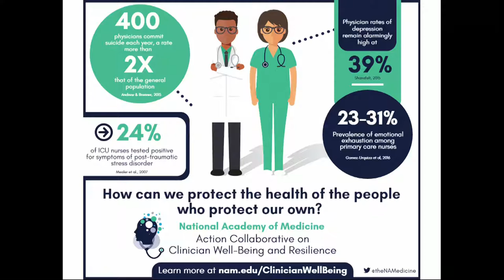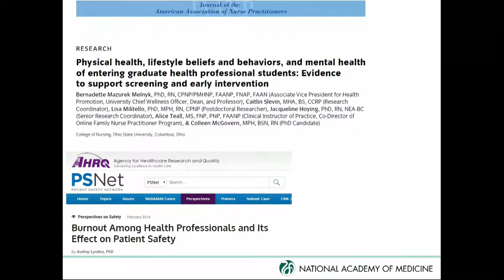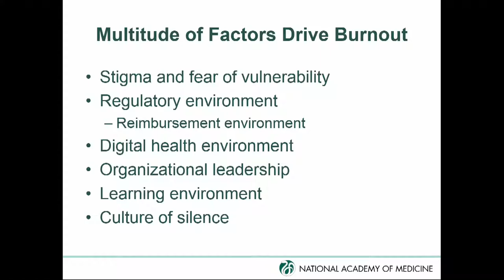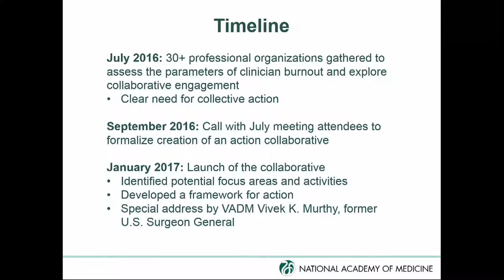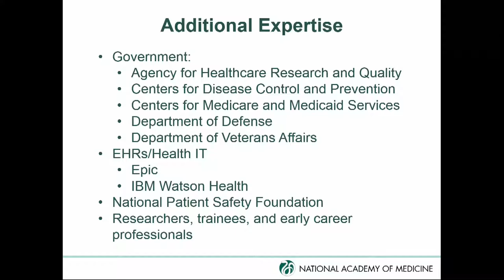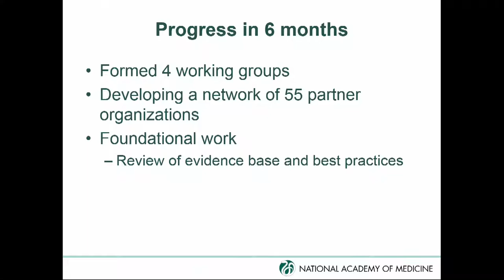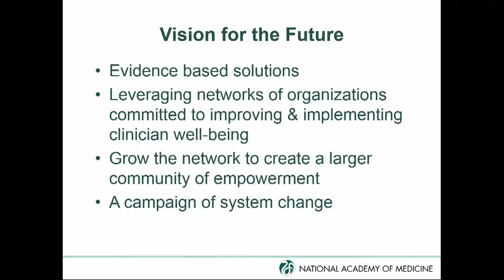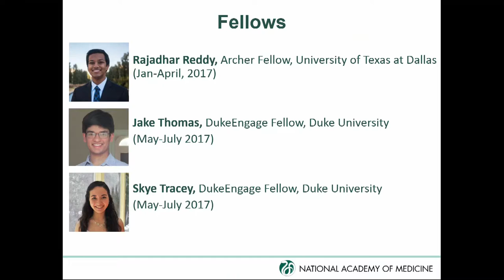Introductory remarks and overview of the collaborative (Victor Dzau)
On July 14, the National Academy of Medicine hosted the first public meeting of its Action Collaborative on Clinician Well-Being and Resilience. To learn more about the work of the Action Collaborative, please visit nam.edu/ClinicianWellBeing.

Victor Dzau, President, National Academy of Medicine and chair, Action
Collaborative on Clinician Well-Being and Resilience